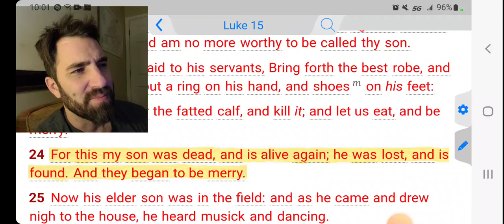If We Choose Death, We Have A Father Waiting For Us To Return To Life!!!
Luke 15:24 KJVS
For this my son was dead, and is alive again; he was lost, and is found. And they began to be merry.